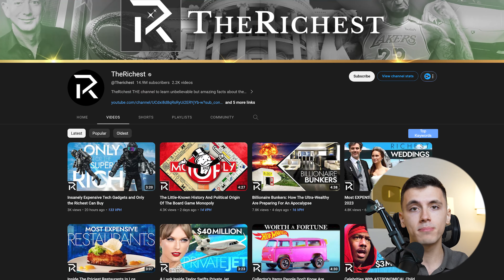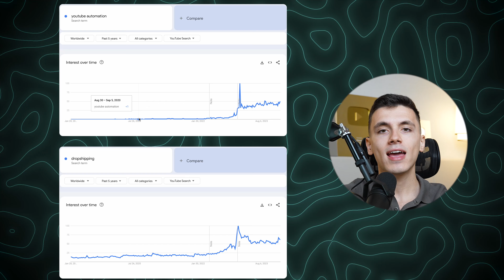Exposing The TRUTH About YouTube Automation and Faceless Channels